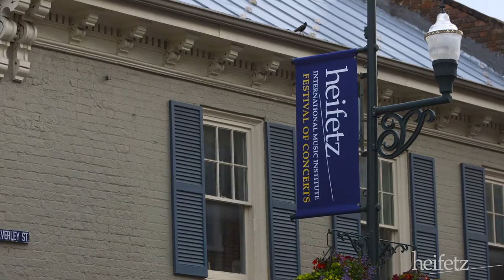The Heifetz International Music Institute: A Unique Approach To Music Education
Check out this look behind the scenes into the special summertime experience of the Heifetz International Music Institute, based at Mary Baldwin University in the small Shenandoah Valley city of Staunton, VA, called "One of America's Best Small Towns" by Smithsonian Magazine.

The 2018 Heifetz Institute, and its 45-plus  "Festival of Concerts" event,  featuring outstanding string students from all over the world, will take place from June 28 - August 10, 2018